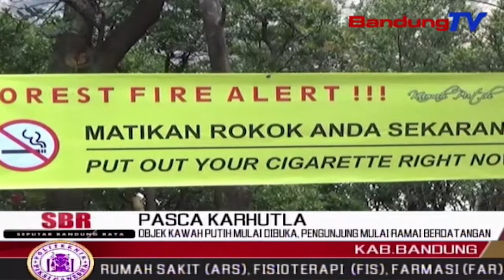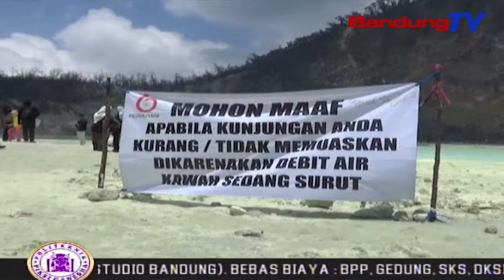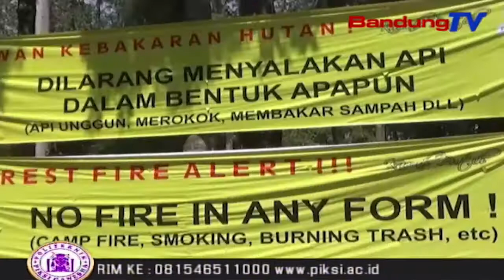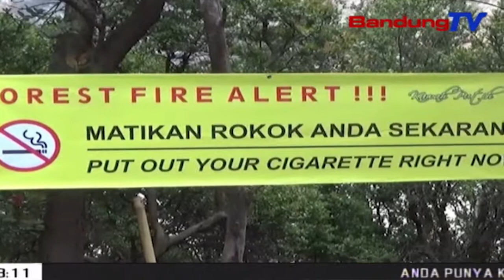Objek Kawah Putih Mulai Dibuka, Pengunjung Mulai Ramai Berdatangan | SBR | BANDUNGTV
SBR | BANDUNGTV | NIKEN PRATIWI | Pasca Terjadinya Kebakaran Hutan Dan Lahan Selama Lima Hari, Kawasan Objek Wisata Kawah Putih Ciwidey, Sudah Dibuka Kembali. Aktivitas Kunjungan Dan Perekonomian Warga Setempat Pun Kembali Normal, Setelah Sempat TerkatungKatung Tanpa Pemasukan, Selama Proses Pemadaman Karhutla Berlangsung.